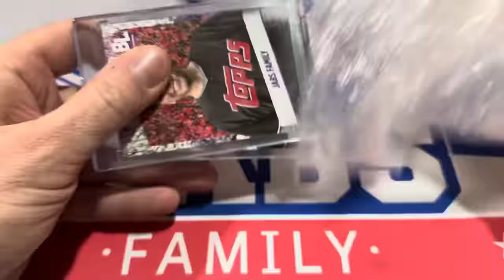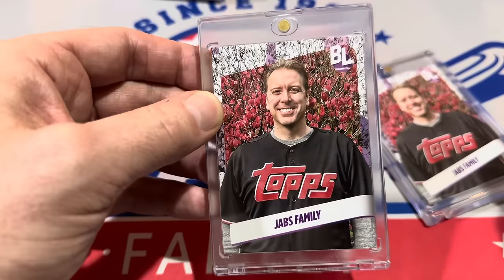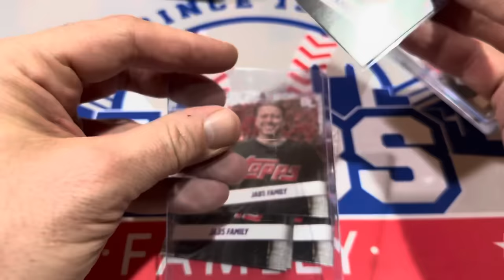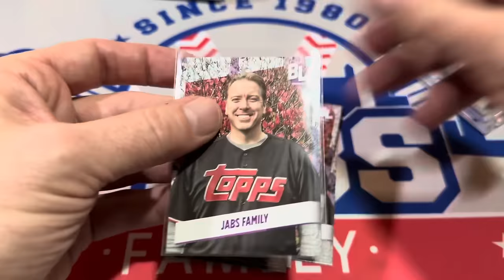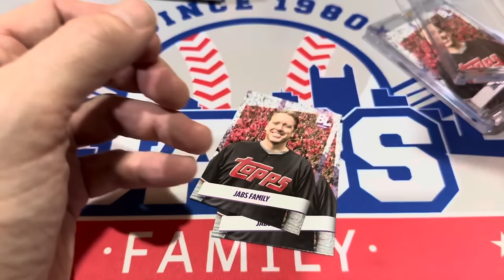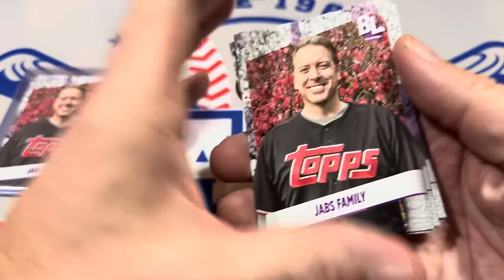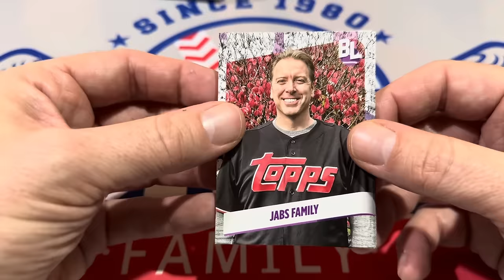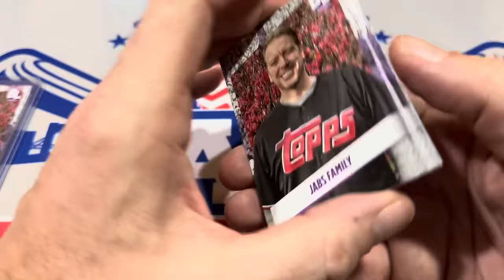TOPPS SENT ME A STACK OF MY BIG LEAGUE CARDS!! (GIVEAWAY TO SUBSCRIBERS!)